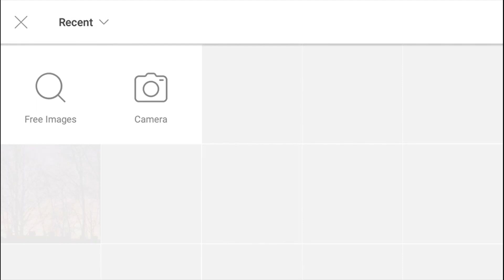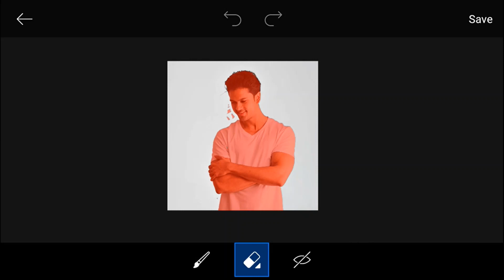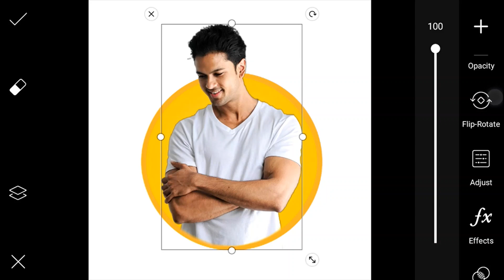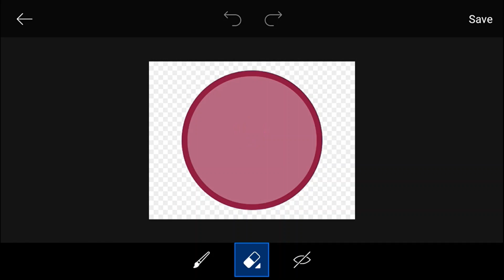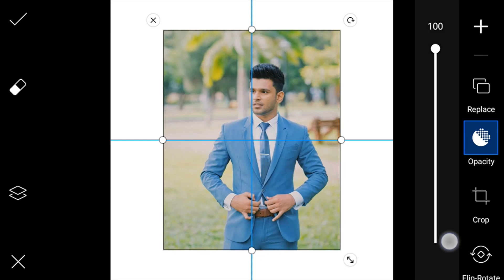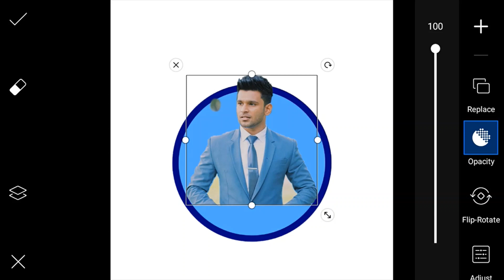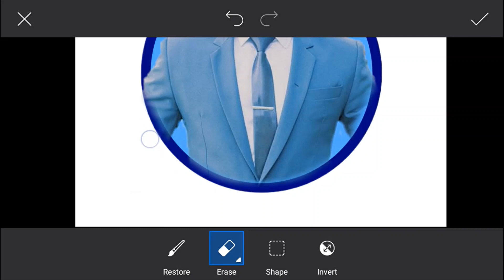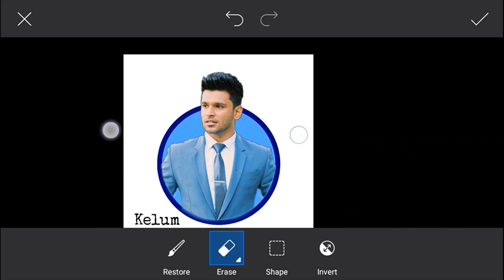Mobile Picsart Artwork Tutorial ;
hello guys !

follow our reposting page; ( i'm the main designer of this page)
Follow my main account;
[ DM FOR ARTWORK ORDERS ],